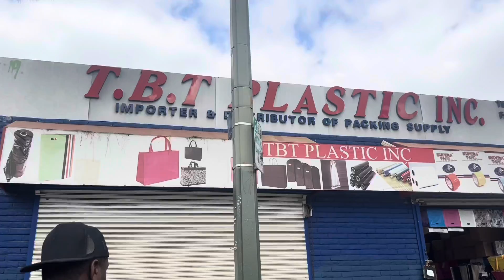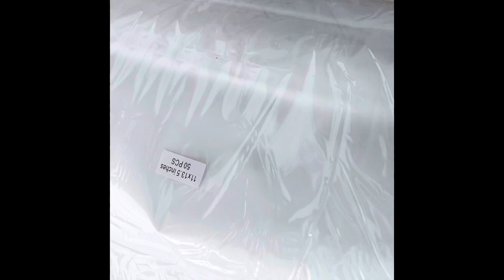Spend a day with us ( fashion district )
A couple of people have asked where we get our inventory and supplies for our business. Wanted to take you along as we go to fashion district in La to some of our spots .